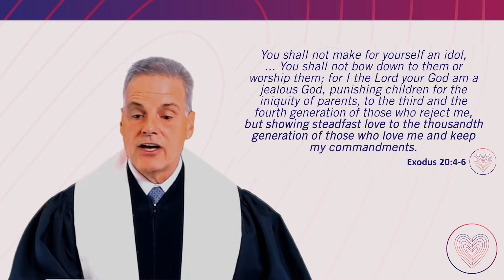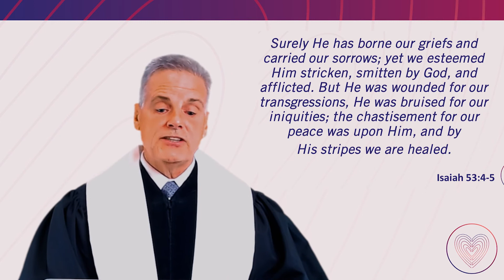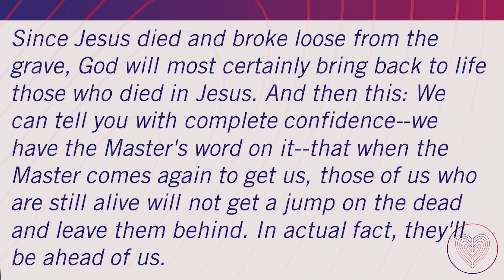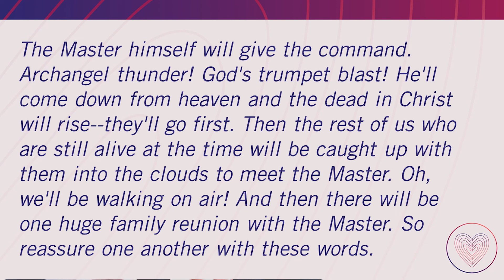Rev. Dave Neckers Shares a Special Sermon During the Celebration of Life Service - October 10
“And as we honor those today, what they invested in your life and the lives of countless others, it just doesn’t end with them. It goes on, and on , and on - making a difference for God. ”

Rev. Dave Neckers, Conference Superintendent in the Northeast District, shared a special message during the Celebration of Life service at the October 10 session of the Annual Conference.